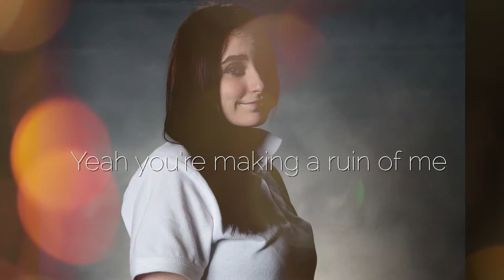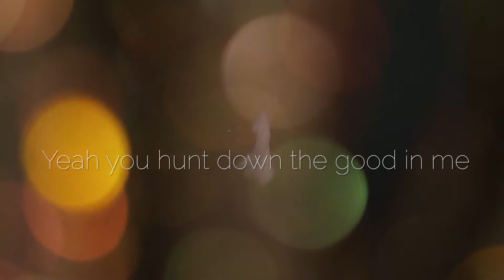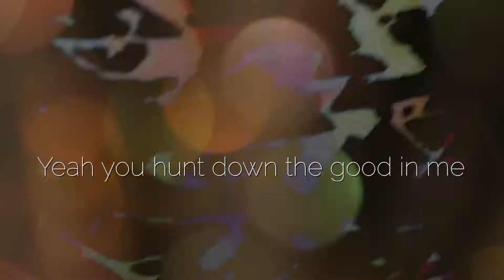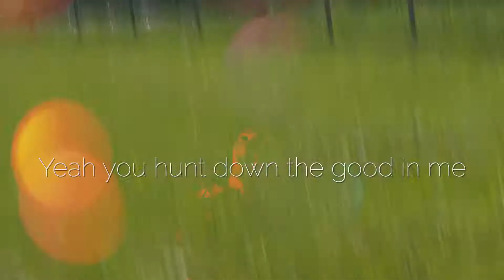The Good In Me (Maddy's Music Video Edit)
"The Good In Me" by Jon Bellion
Video and Photography by Maddy Morris

For this project, DMA students had the open-ended task of creating a music video with original visuals set to sound. Students could create this product as a live video with a musical performance, a fan video, a lyric video with animated words, an artistic abstract approach, basic animation or stop motion, literal interpretations, re-makes of an existing music video, or their own media idea!